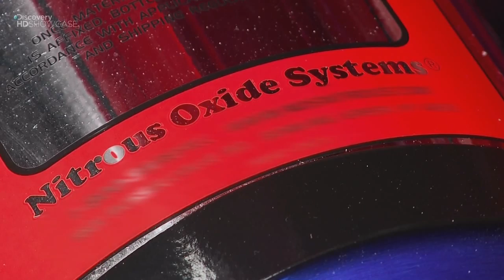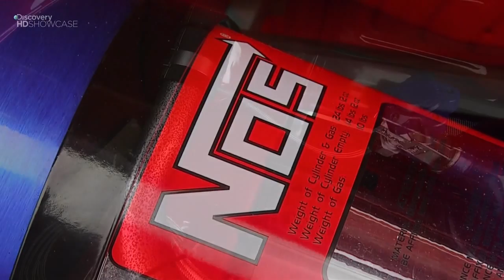Ford Mustang Eleanor 1967 - Гонка на миллион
Появился в фильме Eгнать за 60 секунд 189 000 $